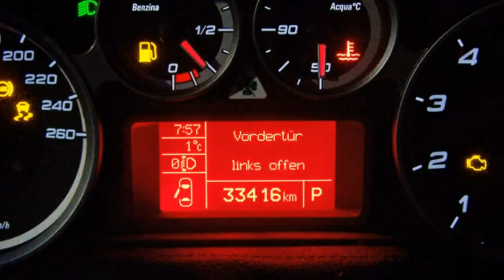Alfa Romeo MiTo QV Motor Village Berlin jetzt Stell.